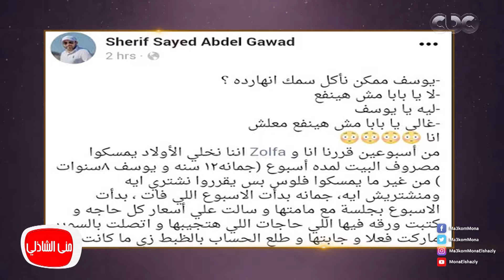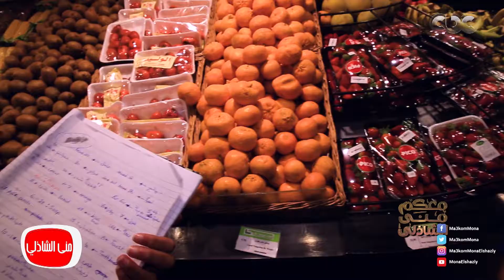معكم منى الشاذلي | بسبب بوست علي الفيس بوك مهندس وعائله في برنامج معكم مني الشاذلي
تابعوا برنامج معكم_مني_الشاذلي على
جزء من حلقة اليوم الخميس 25 يناير 2018 للاعلامية الكبيرة منى_الشاذلي وفيها لقاء مع الاسرة التي قررت تحميل ابنائها مسئولية مصروف البيت فى تجربه فريده ولقاء خاص مع نجوم فيلم الكهف الفنان الكبير ابراهيم_نصر والفنانة#مي_سليم و عايده_رياض والفنان محمود_عبدالمغني و#ايهاب_فهمي و محمد_عادل فى حوار حول قصة الفيلم وفكرته ومواقف التصوير الطريفة في حي بولاق أبو العلا بالاضافة الى فقرة خاصه مع النجم محمد عادل مع شقيقتيه ومجموعه من الاغاني التراثية.